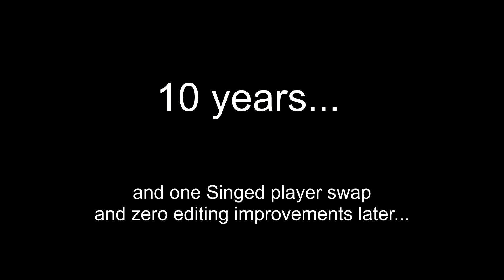10 years...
It's been 10 years since the first, terrible League video. Nothing has changed.